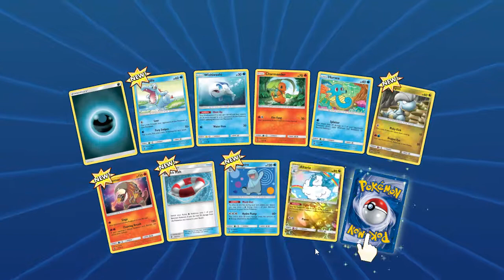8 PokemonTCG Dragon Majesty Online Booster Openings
and use the 'QuentsCards' at checkout to receive a discount

Amazon Wishlist: amzn.eu/d8Q7ylO

So if you havent checked out my Dragon Majesty Latias & Latios Pin collection openings, so check it out now, as these codes came from those boxes.

So, did I pull anything amazing? A GX & a Prism maybe?